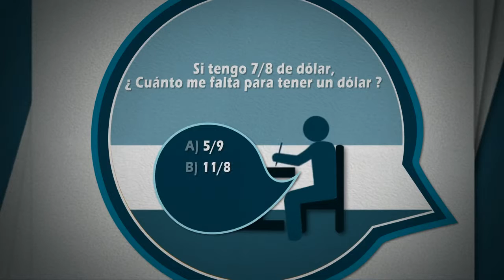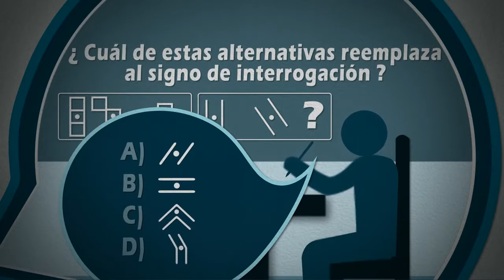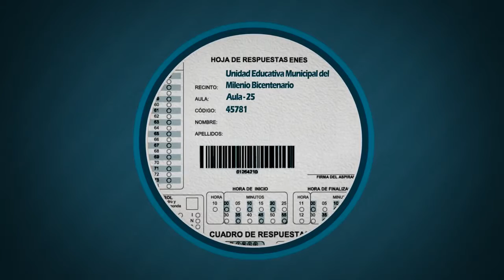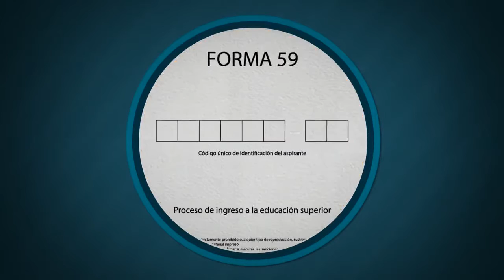Qué es el ENES, Conoce más sobre el ENES SNNA